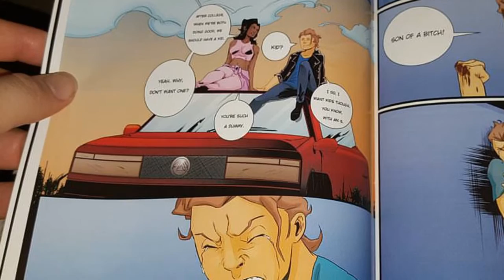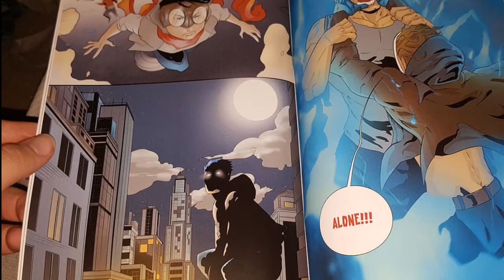Moving, Comics, And LIFE!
Little update on my life.